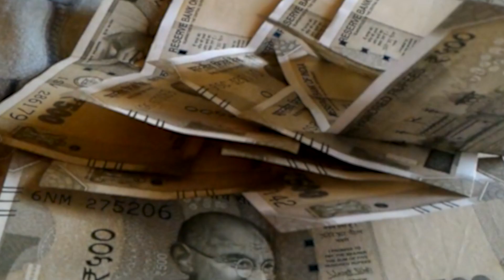मीसा भारती कोर्ट में पेश हुईं, CBI को लगी फटकार; 12 जुलाई को अगली सुनवाई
लैंड फॉर जॉब केस: मीसा भारती कोर्ट में पेश हुईं, CBI को लगी फटकार; 12 जुलाई को अगली सुनवाई